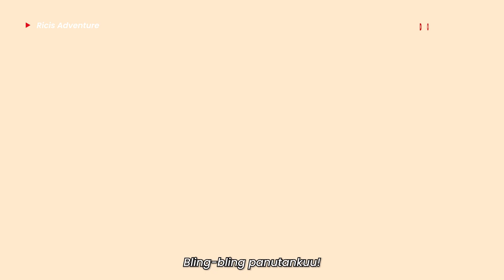Official Trailer Ricis Adventure Eps 2 | MAXstream Original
Kali ini Tim Ricis harus cari cara untuk menemukan kelemahan dari Monster Blingbling demi menjaga Socidia City nih guys! Walaupun mereka mendapat kekuatan dari Haw Haw, nyatanya buzzer Blingbling jauh lebih nakal dan membuat kekacauan di sana. Yuk bantu Tim Ricis cari jalan keluar di Ricis Adventure episode 2! Tontonnya di MAXstream yaa😉

Jangan lupa juga follow Instagram, Twitter, & TikTok @maxstream.tv